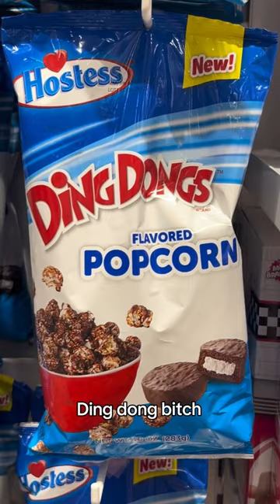Going to a Candy Shop! *SO MUCH CANDY*